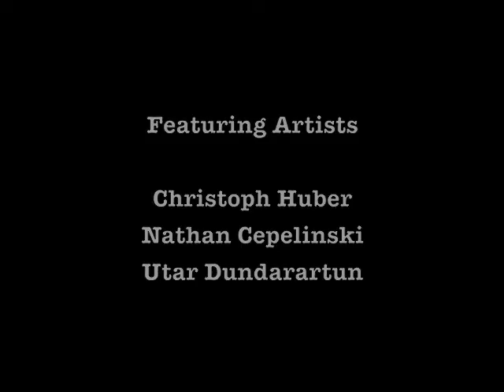Birds of a Feather (Lihi)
Jazz Revelation Records 7th CD Release Concert
"Birds of a Feather"
April 22, 2010 8p.m. @ Berklee Performance Center

Featuring Artist: Tom Kain, Lihi Haruvi, Kazuyo Kuriya, Roy Guzman, Christoph Huber, Nathan Cepelinski, and Utar Dundarartun

*** FREE CDs and Raffle tickets for an iPod to the First 50 People thru the door